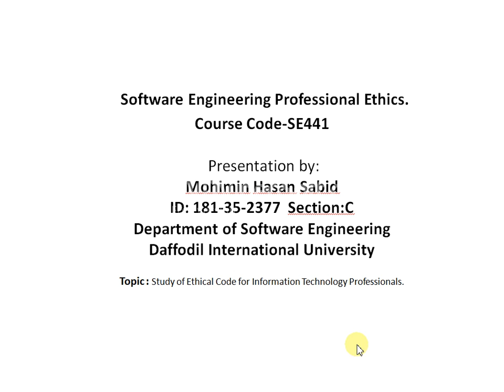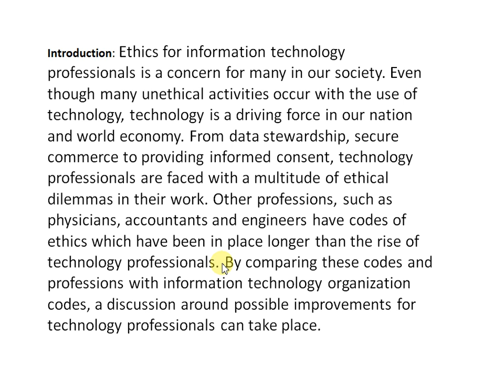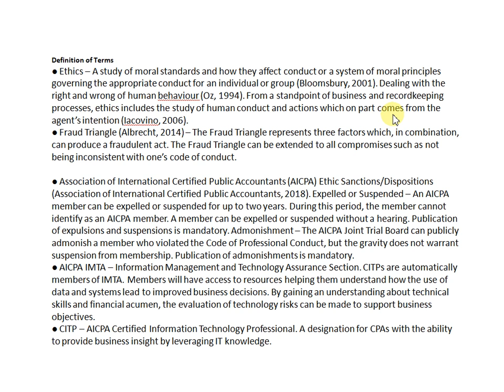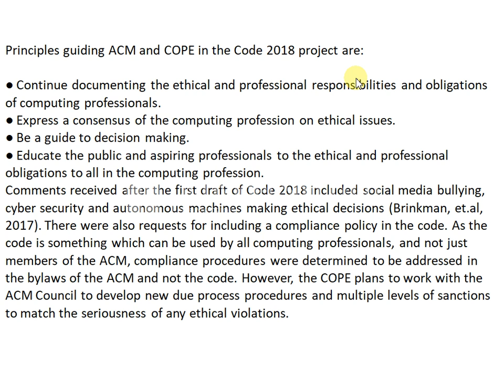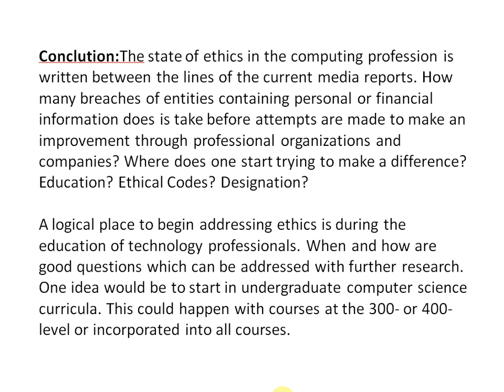2020 12 14 at 21 00 37